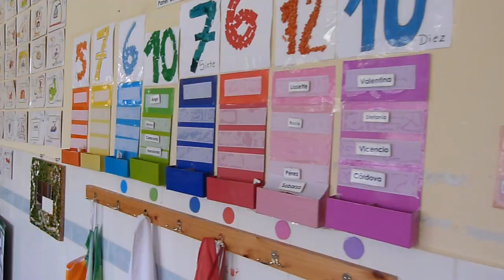Pequeño Cottolengo Quintero Chile